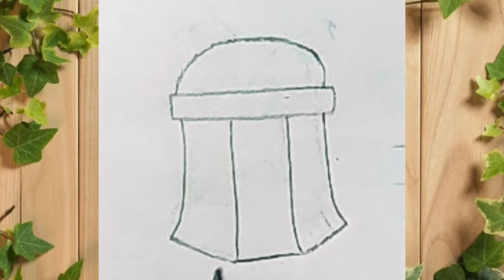how to draw a windmill / tutorial and coloring / step by step / how to draw?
how to draw tutorial for biginner
cartoon drawing
sketch drawing
how to draw sketch step by step
step by step for biginner
pencil sketch drawing
how to draw very very easy drawing